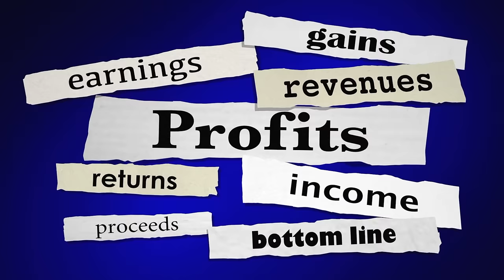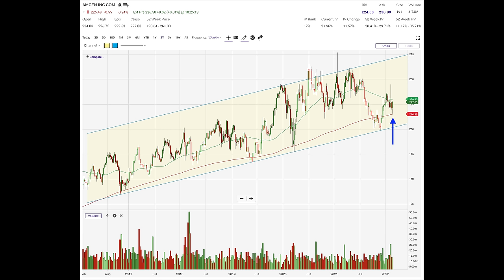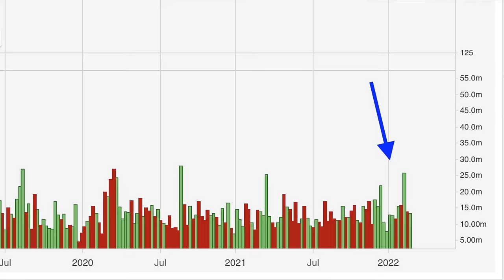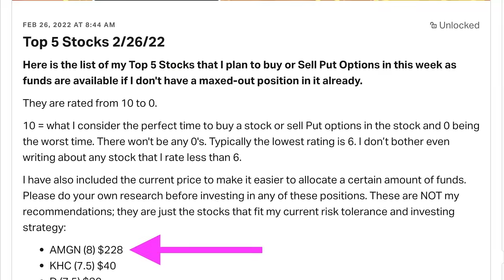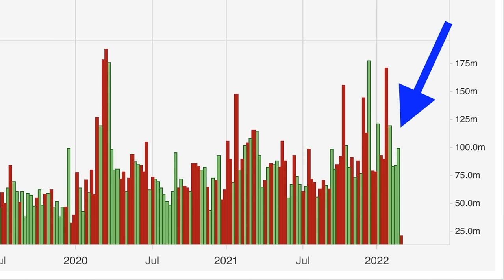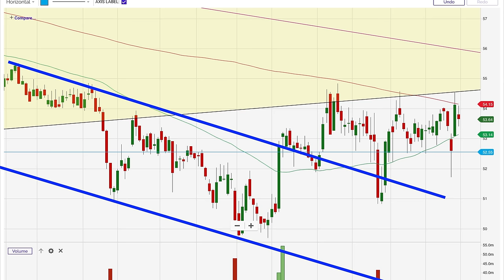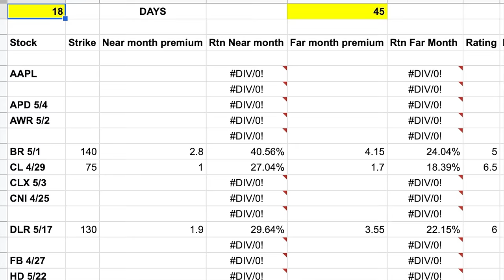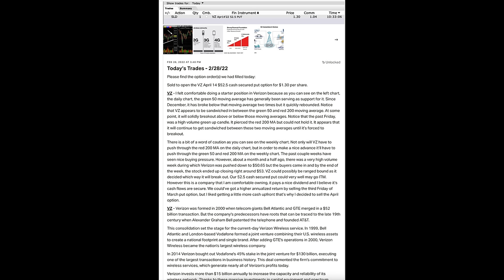I was picking the WRONG stocks for years. Are you choosing the RIGHT stocks for your option account?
I was picking the WRONG stocks for years. Are you choosing the RIGHT stocks for your option trading account?

Chapters
0:00 Intro
0:13 It all starts here...
0:22 Stocks I like to buy outright and trade options in
0:58 My current list of tradable stocks
1:11 Technical set up I look for with real life example (AMGN)
3:43 How I determine position sizing
6:04 Example of a real life trade we just did in Verizon (VZ) and why we did it
10:28 How I rate my potential daily trades

Books on trading that changed my life:
👉 Generate Thousands in Cash on your Stocks Before Buying or Selling Them: Third Edition
👉 Market Wizards: Interviews with Top Traders
👉 Japanese Candlestick Charting Techniques: A Contemporary Guide to the Ancient Investment Techniques of the Far East

In this video I show you exactly how I choose stocks to sell options in for the wheel strategy and buy outright. I share with you the daily routine I go through in order to find what I consider the best opportunities to trade options in and buy stock outright.

Happy investing!
Randy Perez